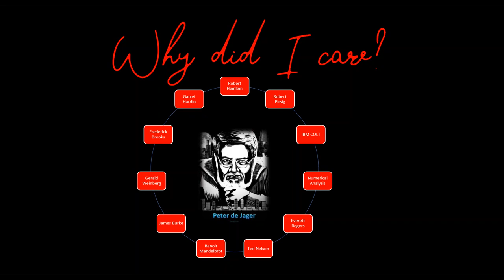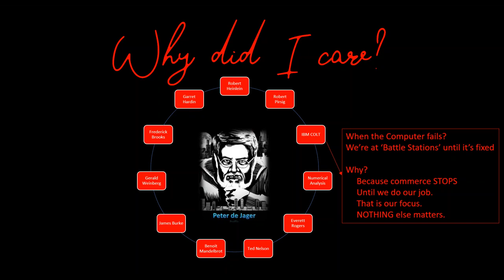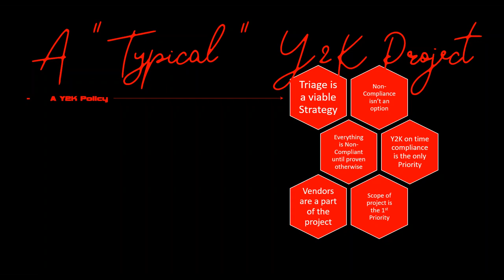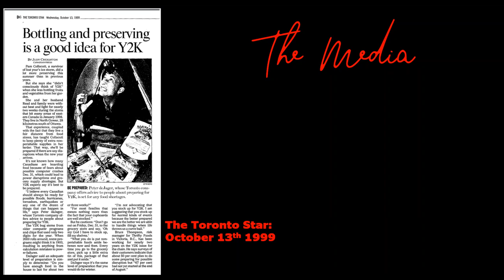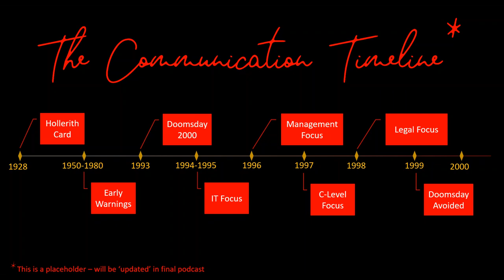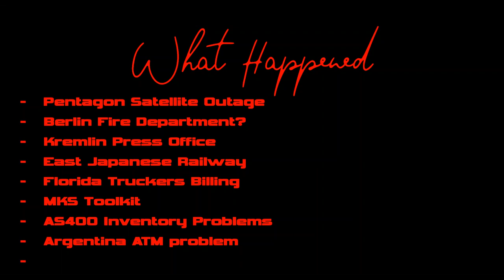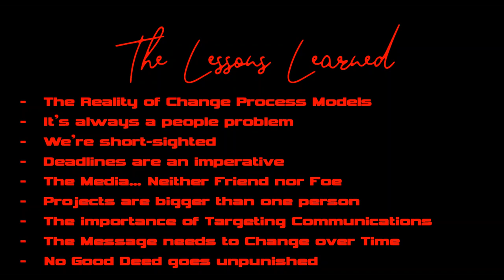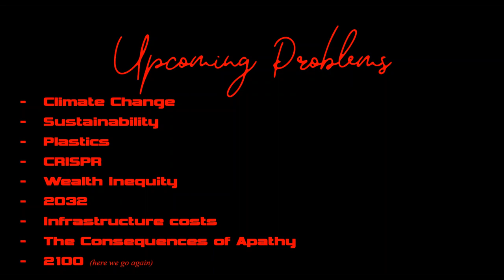Y2K An Autobiography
This is an intro to my podcast: Y2K an Autobiography
You can find it on Itunes and Podbean and various other streaming services.